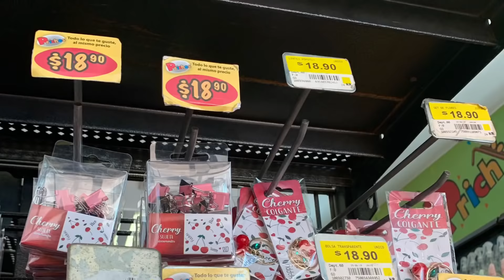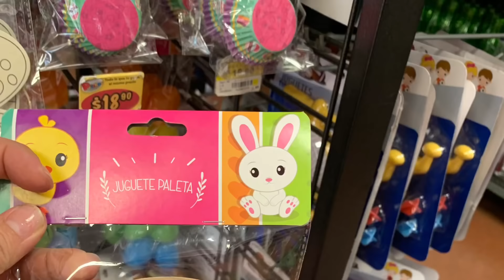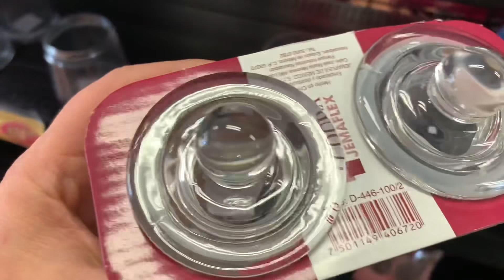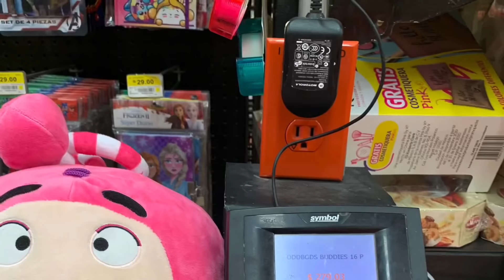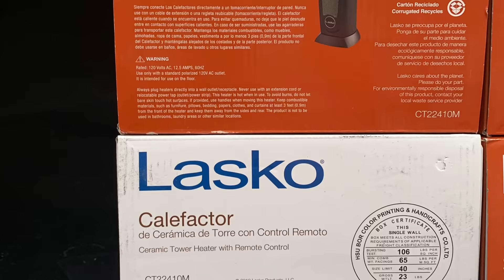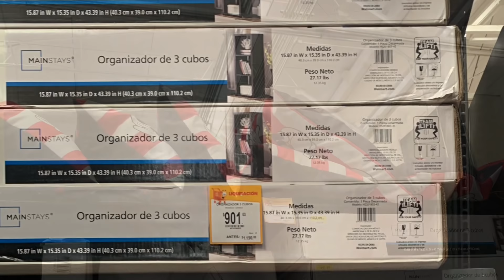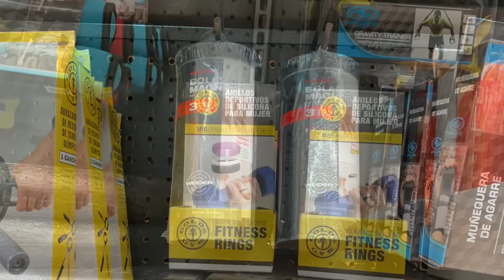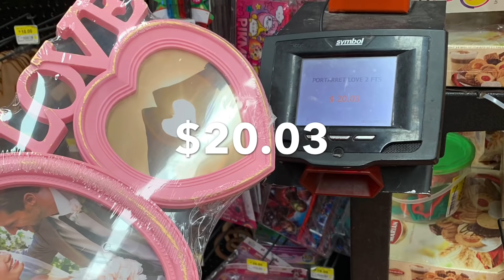🍒🐣🍒🐣🛒🍒 hoy 19 de febrero de 2020 Prichos colecciones pascua🐣 y cherry en Walmart Tlalpan